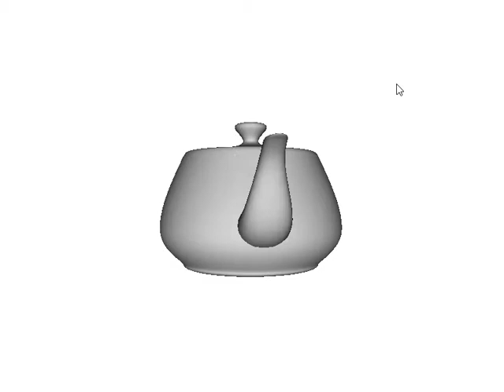CS4600 HW1 OpenGL Basics Video